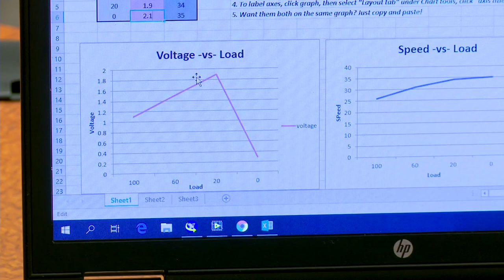Advanced Career: Professional Notebooks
Inventors, scientists, artists, writers and other great leaders have been using notebooks to record ideas, experiments, sketches and notes for hundreds of years. In SREB’s Advanced Career courses, students maintain professional notebooks to organize their work and develop career-ready habits of mind, just like professionals use in the field. In this video, learn how AC teachers introduce and incorporate the professional notebook in daily coursework and project activities.